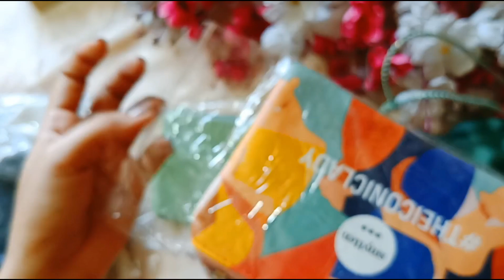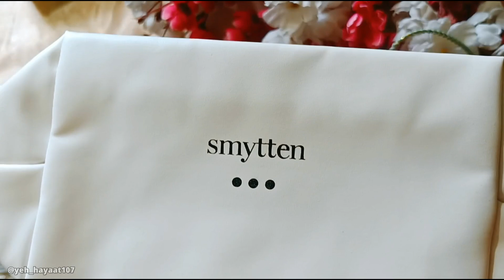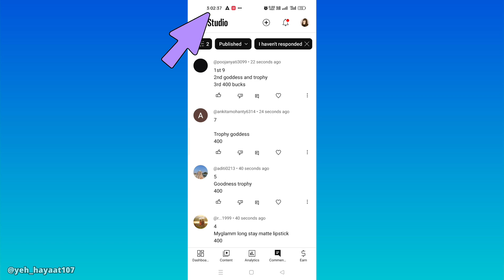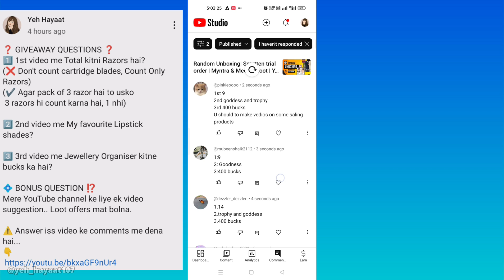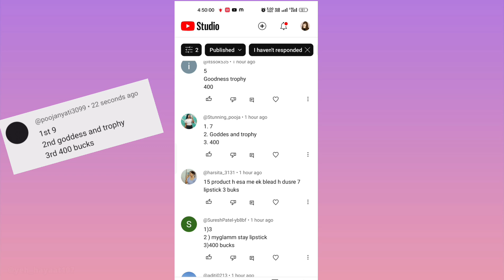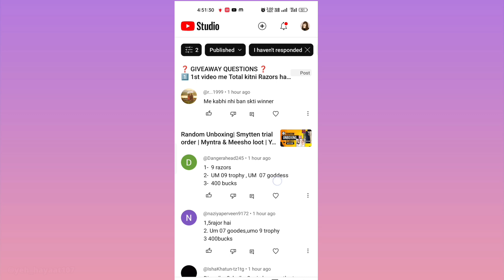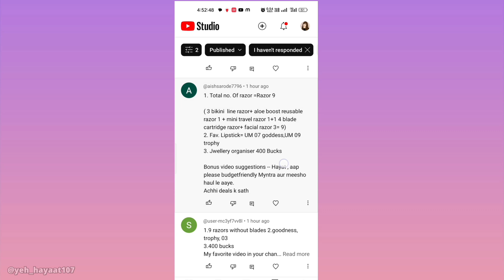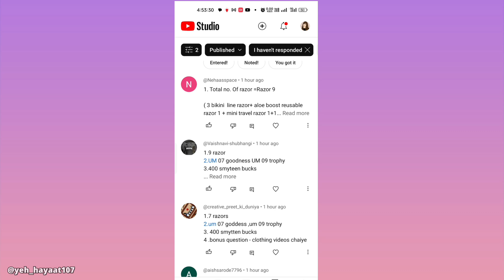💥10+ Smytten Pouches Review ||🥳 Giveaway winners Announcement || Yeh Hayaat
🔗🔗🔗Pouch Links🔗🔗🔗
1. White Canvas Travel Pouch

2. Just keep trying pouch

👇 Suggested Videos Link

video related search 🔎
how to shop free on smytten
Smytten pouch review
Smytten all pouches review
Smytten pouch
Smytten white vanity pouch review
smytten bucks free shopping
smytten bucks
smytten haul
smytten free sample review hindi
smytten review
smytten products review
smytten app review
smytten best trial products
smytten free sample how to order
smytten 12 trial points